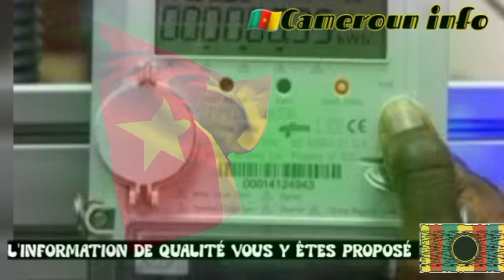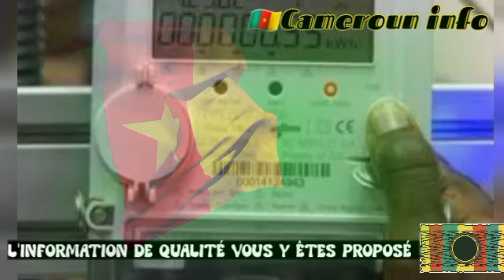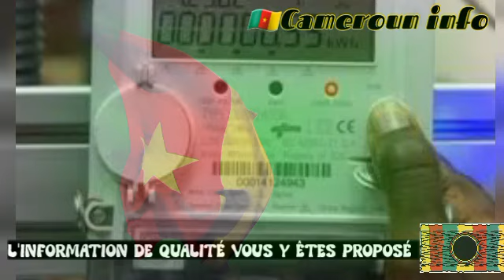Ça sent la poudre à Etoudi ; le 1er fils de Paul Biya sort la sulfateuse et détruit Mvondo Ayolo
Dans ce texte, nous plongeons au cœur des cercles dirigeants du Cameroun où une intrigue politique captivante semble se dérouler. Des tensions politiques émergent entre Samuel Mvondo Ayolo et Ferdinand Ngoh Ngoh, mettant en lumière des désaccords au sein de l'administration présidentielle. Les déclarations incisives du Dr Georges Gilbert Baongla, fils aîné du Président Paul Biya et Président du Parti Républicain, suggèrent une possible dissension hiérarchique et une opposition structurelle envers le Président. Ces révélations soulèvent des questions cruciales sur la stabilité politique et socio-économique du pays.